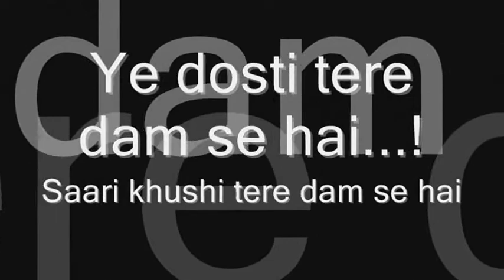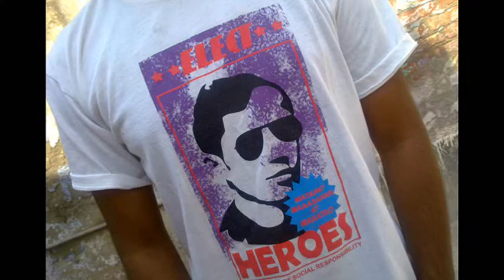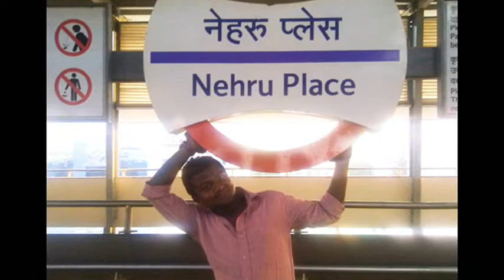Ye dosti tere dam se hai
Hangout with frendzzzzz - 16 Oct 2011 : Masti